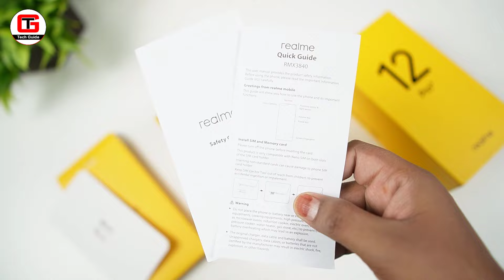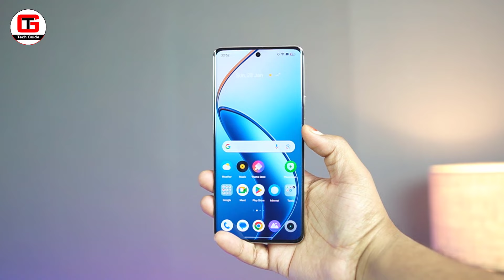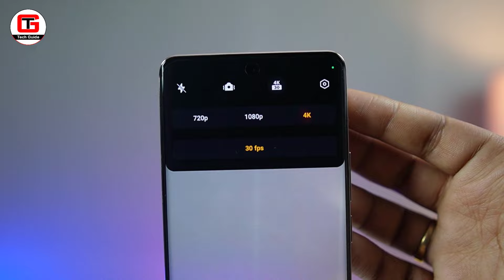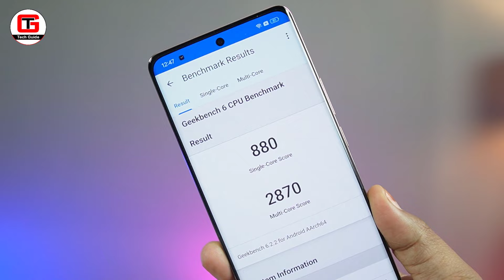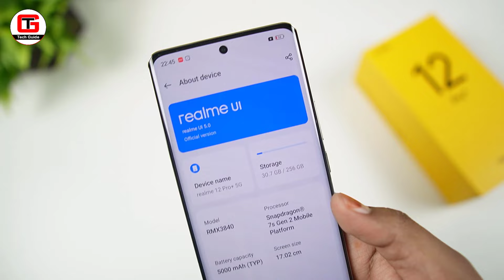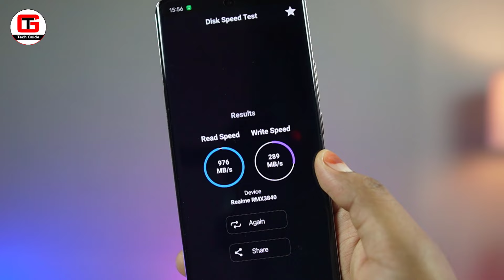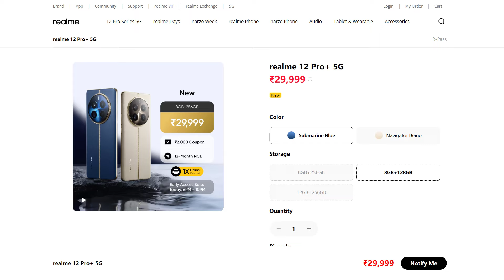Realme 12 Pro Plus Unboxing, Camera, Video, Gaming and Initial Impression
This video is about Realme 12 Pro Plus. In this video I have done Realme 12 Pro Plus Unboxing and shared Realme 12 Pro Plus Camera Samples along with Video Samples. In this video I have also done Realme 12 Pro Plus Gaming test and shared Realme 12 Pro Plus Antutu Test and shared the storage speed test. So if you are planning to buy Realme 12 Pro Plus then watch this video till the end.

[Topics Covered]
1) Realme 12 Pro Plus Unboxing
2) Realme 12 Pro Plus Camera
3) Realme 12 Pro Plus Video
4) Realme 12 Pro Plus Gaming